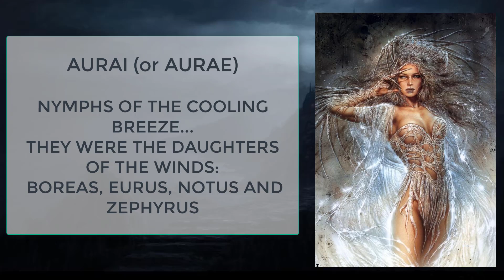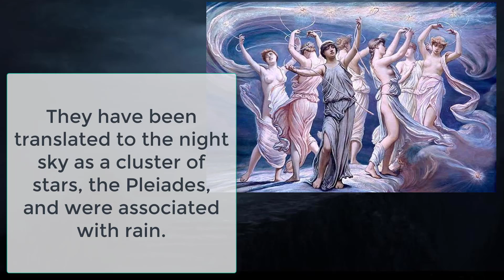19 Unknown Ancient Greek Sky Gods and Deities (Unknown to most people)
19 Unknown Ancient Greek Sky Gods and Deities (Unknown to most people)

These deities or gods presided over the elements of sky, light and heavens. They are related to the periods of the day and night, the winds, clouds, stars and planets. Sky deities are also associated with air, rain, snow and rainbows.

The 19 Ancient Greek Sky Gods and Deities presented in this video are:

Aiolos (Latin: Aeolus), Aether, Anemoi (aka Winds), Arke (or Arce), Astraeus, Astra Planeti, Aurai (or Aurae), Chaos, Chione, Ersa (or Herse), Hemera, Hesperides, Iris, Menae, Nephelai, Pandia, Pleiades, Selene, Uranus (or Ouranos).